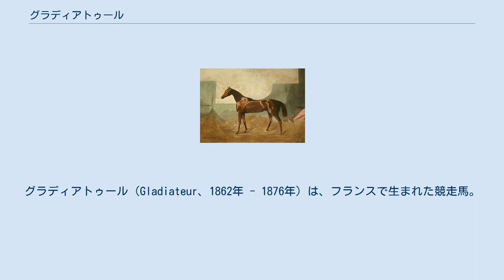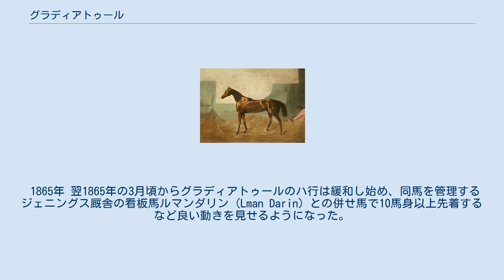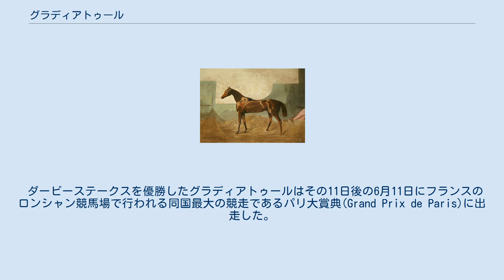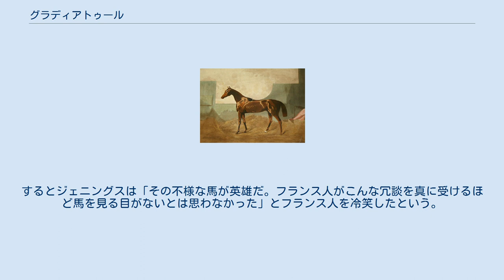グラディアトゥール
グラディアトゥール（Gladiateur、1862年 - 1876年）は、フランスで生まれた競走馬。
イギリスで調教され史上2頭目、フランス産馬として初のイギリスクラシック三冠馬となり、「第2のエクリプス」と呼ばれた。
ダービーステークスを制するなどイギリスで大活躍したことにより、フランスで国民的人気を博した。
同国のパリロンシャン競馬場正門にはグラディアトゥールの銅像が建てられている。
 グラディアトゥールは1862年、フレデリック・ラグランジュ伯爵の所有する牧場で生まれた。
出生後間もなく母親に右前脚を踏まれ、そのことが原因で繋ぎの腫れと球節の後ろにある骨の炎症（トウ嚢炎）を生涯にわたって抱えることになった。
 ラグランジュは生産馬のうち活躍を期待できそうなものを当時競馬の先進国であったイギリスへ移送して調教を施し、そうでないものをフランスに残して調教を施す方針を持っていた。
グラディアトゥールはイギリスへ移送されるグループに選ばれた。
 1864年 グラディアトゥールは1864年10月11日、イギリスニューマーケット競馬場で行われたクリアウェルステークスでデビューし、勝利を収めた。
その後2戦してそれぞれ3着と着外に敗れ、この年のシーズンを終えた。
このシーズンのグラディアトゥールはハ行を発症しており、3戦目はその上ひどい咳の症状を起こしていた。
 1865年 翌1865年の3月頃からグラディアトゥールのハ行は緩和し始め、同馬を管理するジェニングス厩舎の看板馬ルマンダリン (Lman Darin) との併せ馬で10馬身以上先着するなど良い動きを見せるようになった。
これを受けて陣営はイギリスのクラシック競走第1戦・2000ギニーへの出走を決定。
単勝（ウイン）8.0倍と言う低評価だったが2着のアルキデメス (Archimedes) にクビ差先着し、優勝した。
この勝利はフランス産馬による初のイギリスクラシック競走制覇であった。
グラディアトゥールの生産国フランスとイギリスとは当時政治的な敵対関係にあり、フランスの人々は同馬の勝利を祝う為、夜通し宴を催し盛大に行われたと伝えられている。
 2000ギニー優勝後のグラディアトゥールの体調は良好でハ行を起こすこともほとんどなく、クラシック2戦目のダービーステークスへ向けて調整が進められた。
レース前に前年のオークス優勝馬フュドレール（Fille de l'Air）と行った併せ馬では、同馬より3.6キロ重い斤量を背負いながら楽々と先着して見せた。
施行時に流行した馬インフルエンザの影響で有力な対抗馬が出走しなかったこともあり単勝3.5倍の1番人気に支持されたグラディアトゥールは、タッテナムコーナーを10番手で通過する展開から追い込みを決めて優勝。
イギリスクラシック二冠を達成した（史上7頭目、フランス産馬としては初）。
馬主のラグランジュ伯爵がフランス皇帝ナポレオンの副将の末裔であったこともあり、フランスの新聞はこの勝利を「ワーテルローの復讐」という見出しで報じた。
イギリス競馬の象徴とも言えるダービーを制覇した事に民衆は歓喜し、同馬の勝利を祝う宴が何日も続いたといわれている。
ダービーステークス制覇により、グラディアトゥールはフランスの英雄として扱われるようになった。
一方、イギリスではフランスが自国のダービー（ジョッケクルブ賞）にイギリス生産馬の出走を認めないのは不公平だという意見が噴出したといわれている。
 ダービーステークスを優勝したグラディアトゥールはその11日後の6月11日にフランスのロンシャン競馬場で行われる同国最大の競走であるパリ大賞典(Grand Prix de Paris)に出走した。
フランス国民は「英雄」の凱旋を歓迎し、ロンシャン競馬場にはおよそ15万の観客が訪れたといわれている。
このレースでグラディアトゥールは2着馬に8馬身差の勝利を飾った。
グラディアトゥールの勝利に沸く観客は馬場の柵を押し倒して馬場へなだれ込み、同馬を取り囲んで祝福した。
その光景は日が落ちるまで続いたと伝えられている。
 パリ大賞典優勝後、グラディアトゥールはイギリスへ戻り、7月25日のドローイングルームステークスを40馬身差で勝利した、翌26日のベンディングメモリアルステークスにも出走したが他に出走馬が集まらず、単走（ウォークオーヴァー)で勝利した。その後ヨーク競馬...